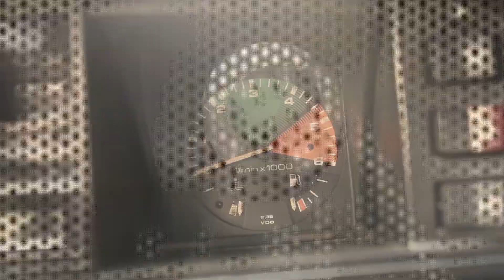Volkswagen Transporter Pickup Truck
made by:
Constant Progress.nl